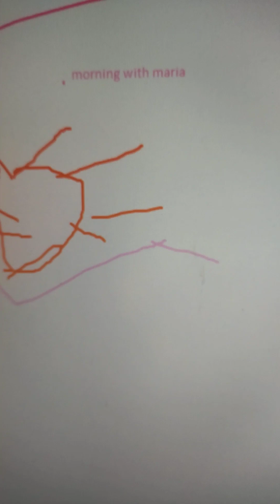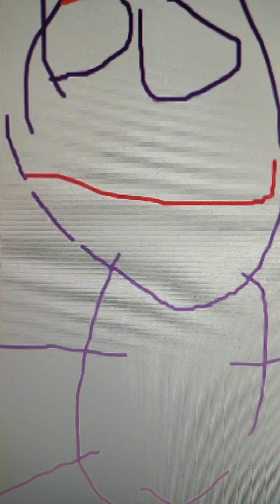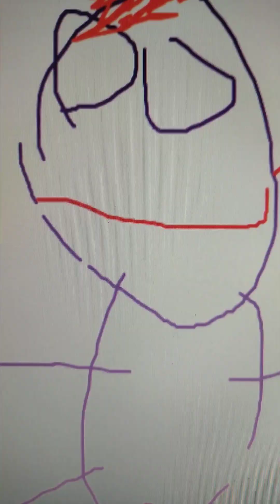morning with maria season 3 episode 18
guys dont take it personally its all jokes